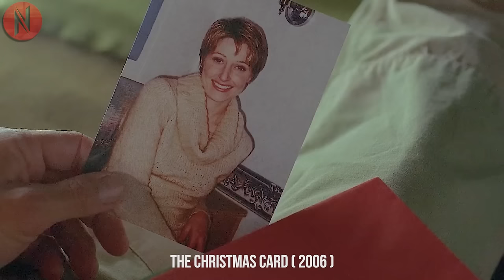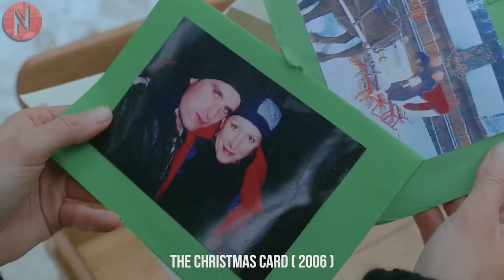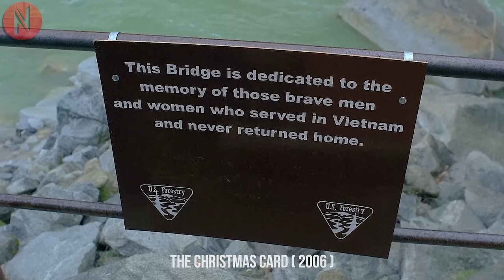Soldier Get Anonymous Love Letter From Most Beautiful Girl, Changes His Destiny